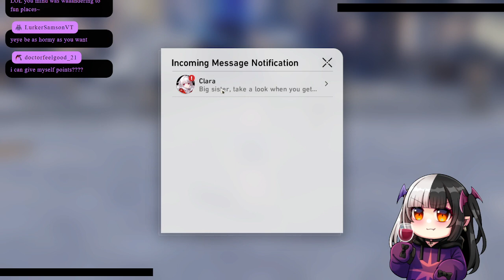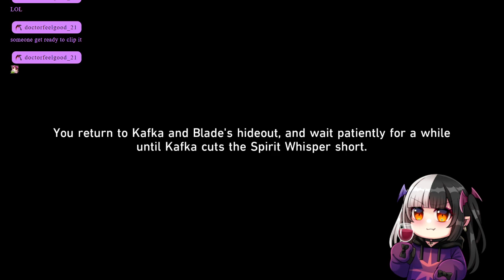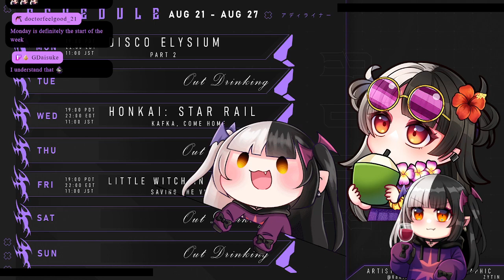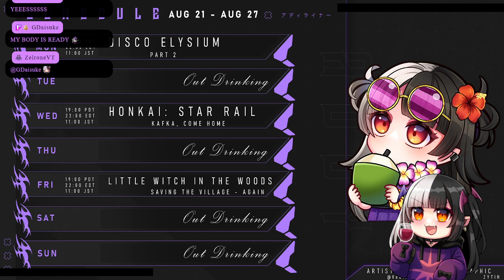【HONKAI STAR RAIL】Prayge for Kafka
【WHO AM I】 I am Addy, chaotic vampire. Pleasure to meet you.

【RULES】
1. My content and the chat is 18+. If you are not that, you enter at your own risk.
2. We respect the rules and guidelines of YouTube, but some topics that may be discussed is not meant for everyone.
3. Respect one another and respect yourself. This is a safe place and I will drain those who break this.
4. No hate! No yucking anyone's yums!
5. No "hot button" topics. Unless I bring it up on my own, no hot button topics like politics or religion.
6. All languages are welcome! But please keep to the rules.
7. No backseating or spoilers unless I ask. I know I can be frustrating solving puzzles, but let me be a fool on my own.
8. Take care of yourself first. Gotta go to bed? Sleep. Gotta grab water and stretch? Take that moment! I will not be offended and I will be here when you get back

【TAGS】
General
Art
Live
Fan name

Welcomed, but not necessary! If I make a donation to charity, I will make it public and share the cause.